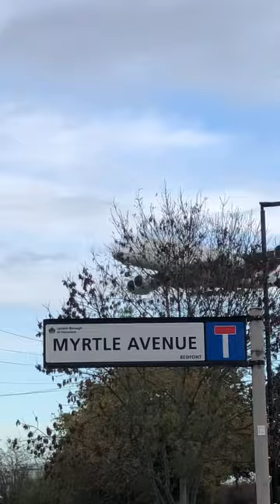The king (A380) right above Houses ✈️🏠